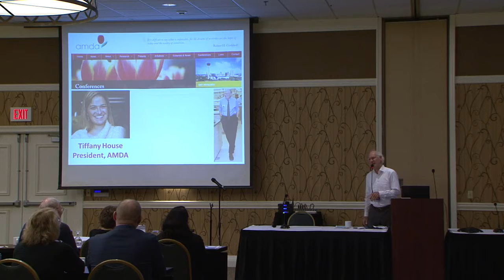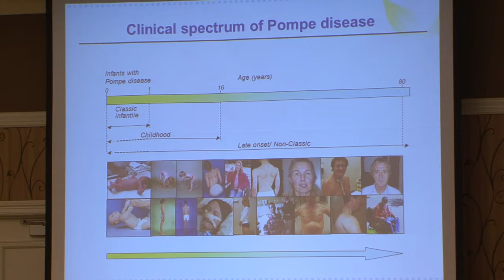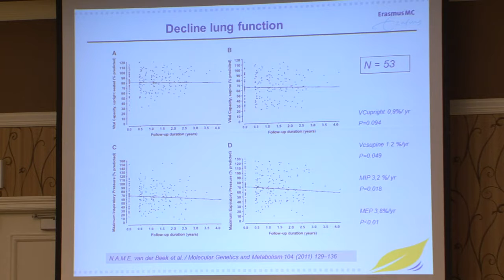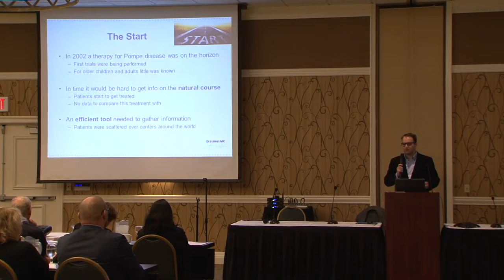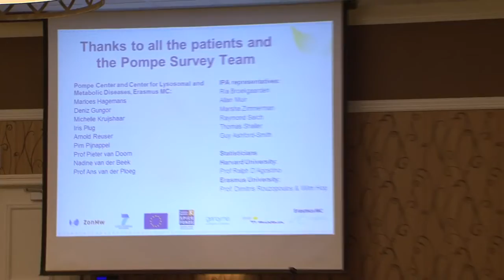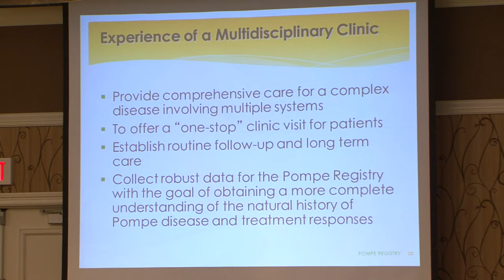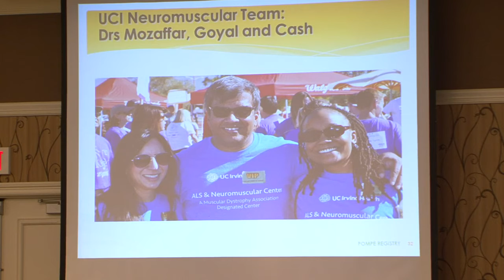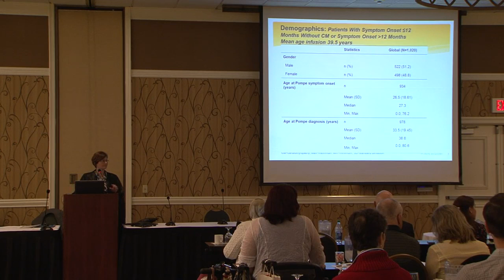2015 AMDA Pompe Conference Part 1 of 8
Day 1 of the 2015 AMDA POMPE Conference in San Antonio, TX on Saturday, October 31, 2015

00:00 Welcome Address by Tiffany House (President, AMDA) and Dr. Arnold Reuser (Erasmus University)
08:22 Introduction: The Natural History of Pompe Disease - Dr. Hannerieke van den Hout (Erasmus University)
Panel A: IPA/Erasmus Survey and Pompe Registry
40:53 "Ten Years of International Pompe Registry" - Dr. Chris van den Meijden (Erasmus University)
57:06 "Report from Genzyme's Pompe Registry" - Dr. Virginia Kimonis (Univ. of California - Irvine)